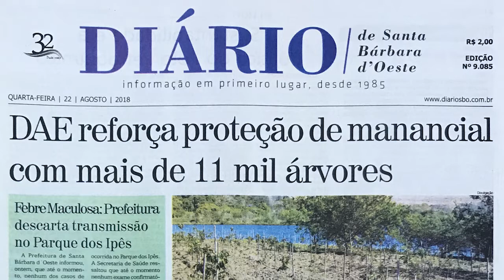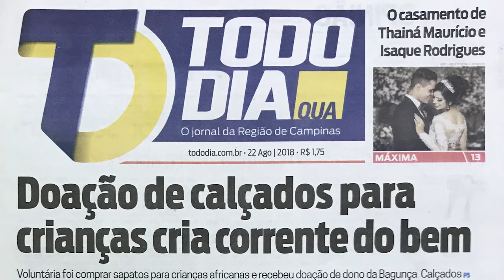Giro de Notícias - 22/08/2018 - EXCLUSIVO! GAROTO CONTRAI FEBRE MACULOSA NO PARQUE DOS IPÊS